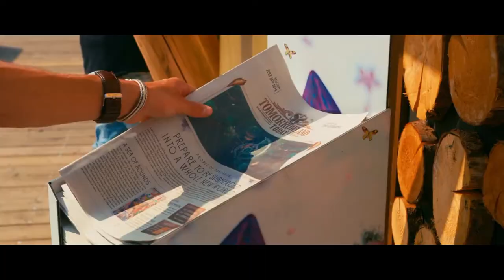火星 - Dragón [MusicRecordsMR Release]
Big Room